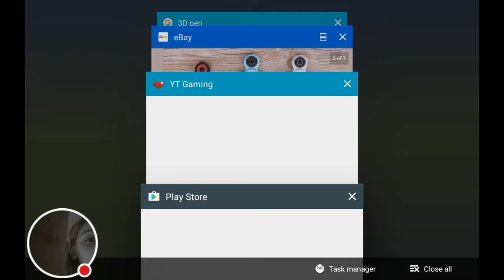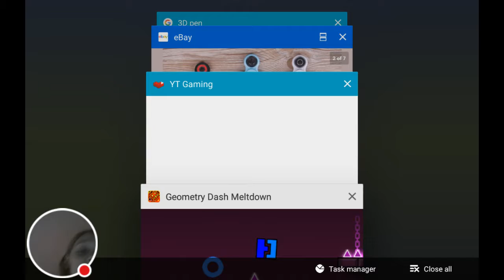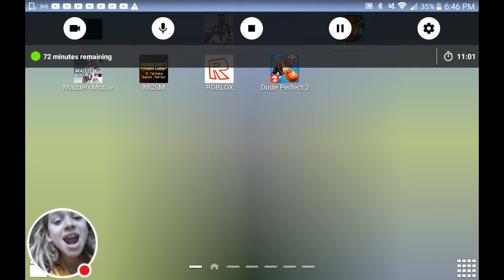My Geometry Dash Meltdown game play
Watch me play Geometry Dash Meltdown!